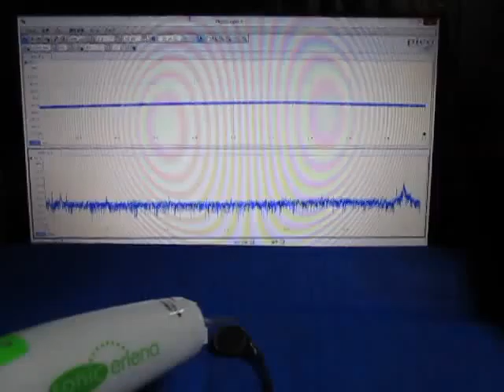ものの表面を伝搬する弾性波 （超音波システム研究所 ultrasonic-labo）